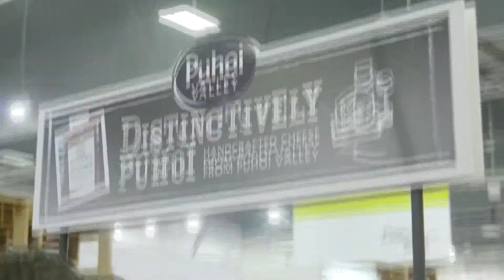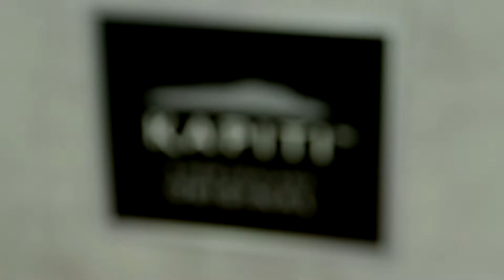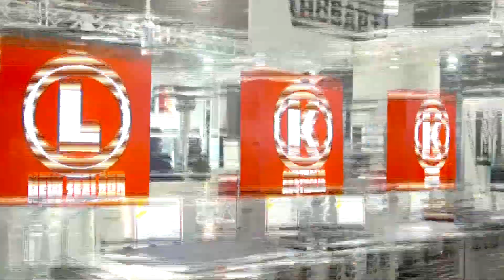Fine Food NZ 2014 - Exhibitor Testimonials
It's a proven marketing vehicle that puts you in direct, face-to-face contact with large numbers of qualified prospects for minimal investment. Hundreds of companies have boosted their brands and sales figures at Fine Food New Zealand.